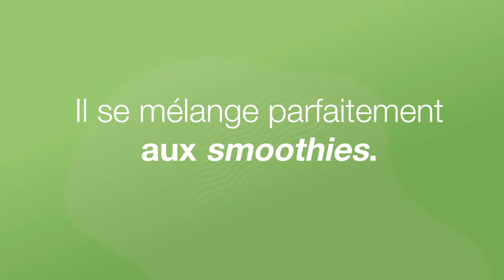Smoothie au lait de kéfir et au lait de coco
Les smoothies sont excellents pour la santé. Ces boissons, qui regorgent d’éléments nutritifs, procurent de l’énergie, sont polyvalentes et constituent une délicieuse collation. On les prépare habituellement avec des fruits et des légumes. Mais pourquoi ne pas essayer un nouveau smoothie fait avec du kéfir ?